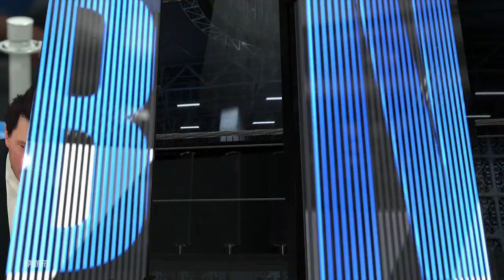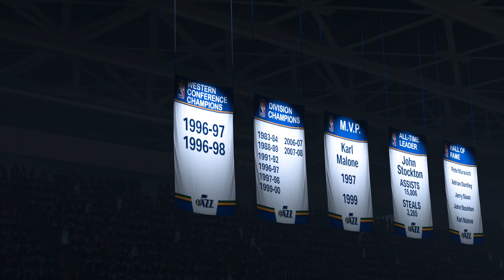NBA 2020 Virtual Playoffs - Thunder vs Jazz Round 1 Game 2 - Oklahoma City vs Utah (NBA 2K)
NBA 2020 Virtual Playoffs - Thunder vs Jazz Round 1 Game 2 - Oklahoma City vs Utah (NBA 2K)  The NBA is waiting for the chance to return in real life. We have approached the time that the NBA Playoffs were originally scheduled to take place, so why not see what WOULD HAVE happened if the top 8 teams in each conference had started the quest for the NBA Championship Trophy, with the help of NBA 2K20. In this First Round Western Conference matchup, Chris Paul and the Thunder clash with Donovan Mitchell and the Jazz , who will win?